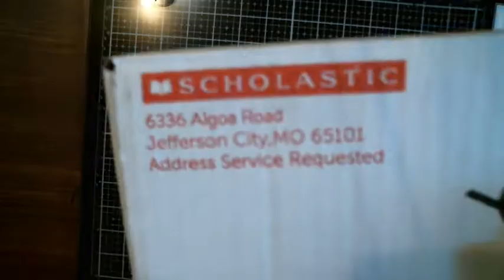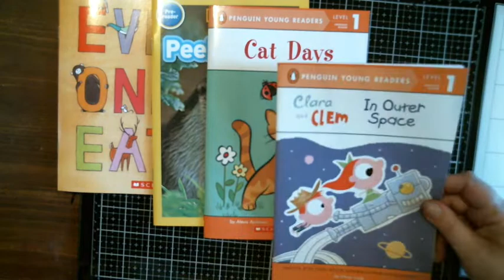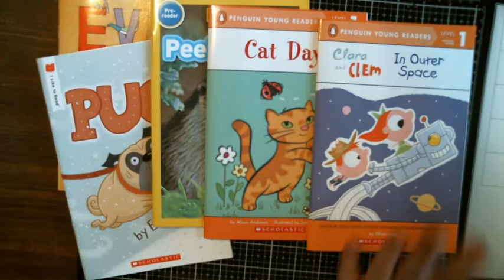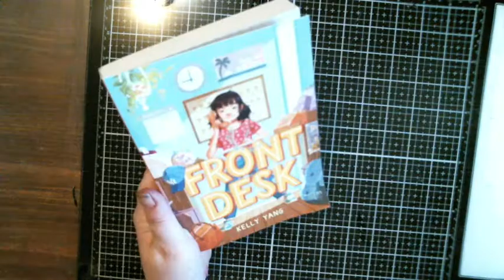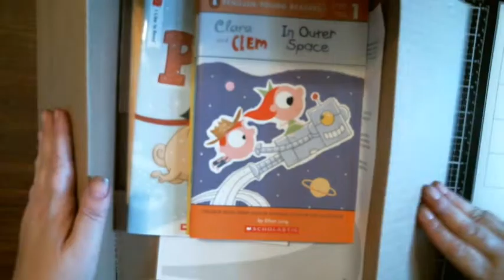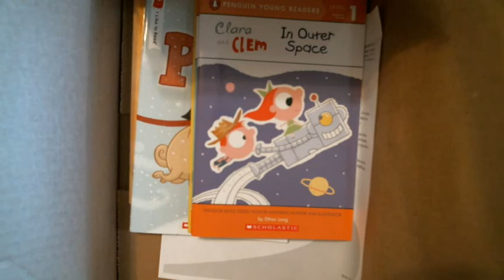Check Out what My grandchildren School doing for them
I do Altered Crafts, Mix Media ,  Steam Punk , Shabby , I love to craft something once to try it out , On Wednesday I also Do Wednesday Night live with Friends and we host on each other channels.

We  ( Have at it (Jo ),  Crafts By Tereasa , Kathy's Cards and myself ) have a Zibbet  Store called Creative passion  if your looking for any home made item here the place to go